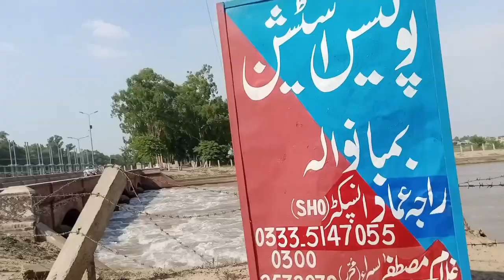way to swimming pool 😀|| with jiggers ♥️❤️♥️duet